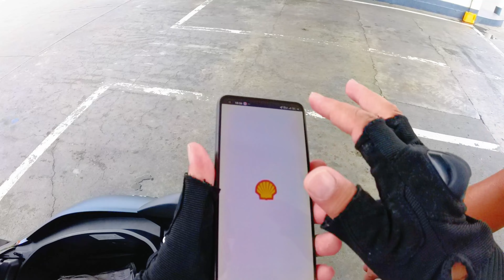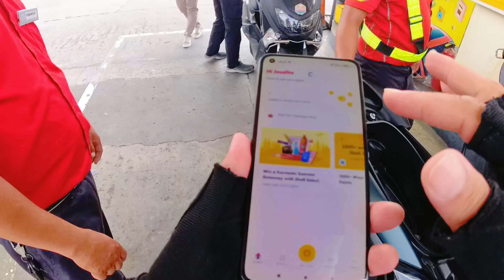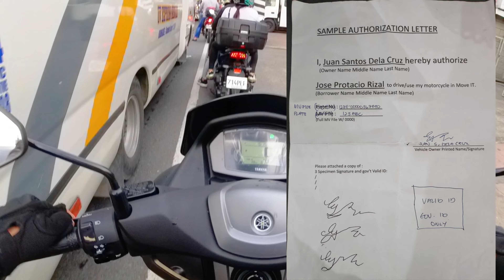Paano mag apply sa move it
Another video guys! I'm just sharing with you my application journey to become a move it driver. The application is very easy. So long as you have all the documents and a well maintained motorcycle then I don't think you will have a problem.